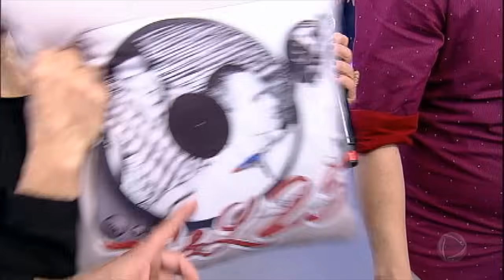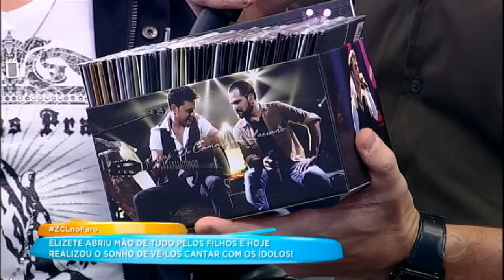Elizete realiza sonho de ver filhos cantando com Zezé Di Camargo e Luciano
Após criar os filhos inspirada em Zezé Di Camargo e Luciano, Elizete realizou o sonho de vê-los cantar ao lado da dupla sertaneja no palco do Hora do Faro.